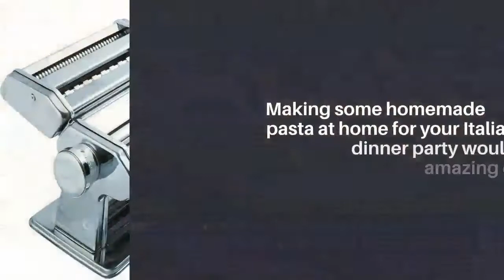MUST HAVES FOR THE PERFECT ITALIAN THEMED DINNER PARTY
Best Italian themed dinner party finds.  Making a shopping list for your Italian theme dinner party? We'd love to help you out! From tablecloth, to table decor and table settings. We've got your Italian party decorations covered.

PERFECT ITALIAN THEMED DINNER PARTY FINDS